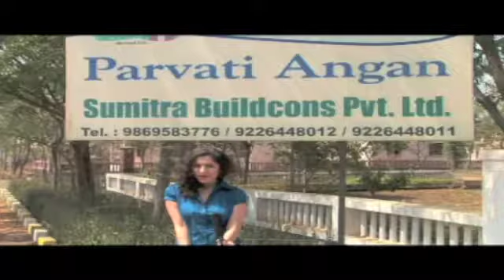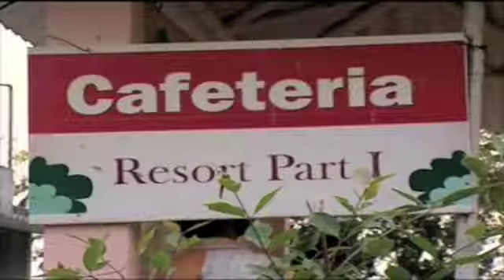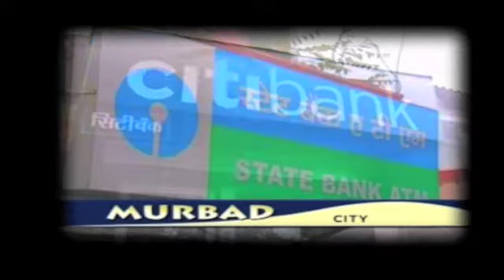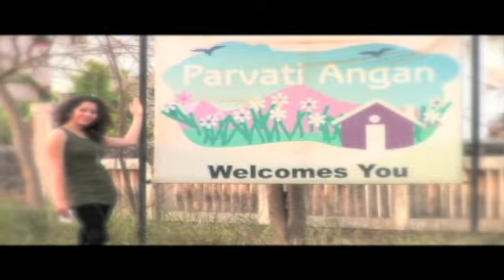mayur ads english version